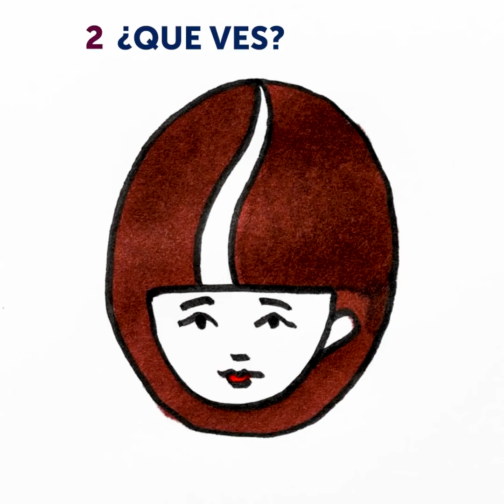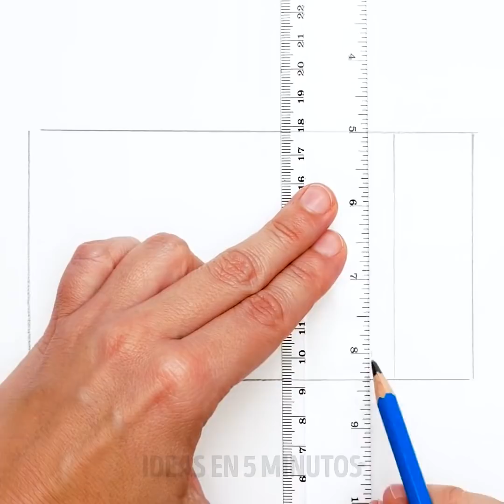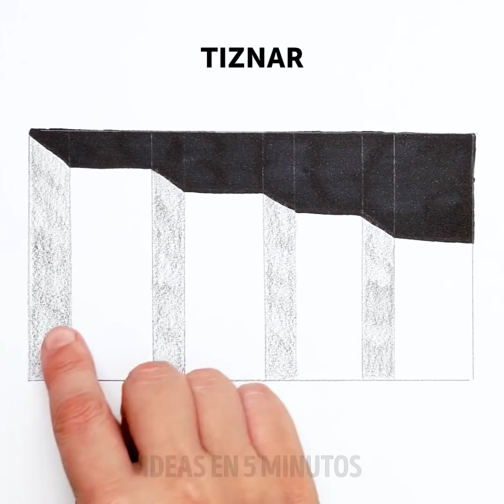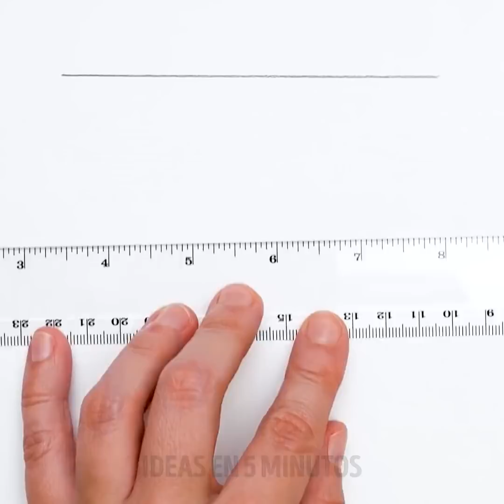32 INCREÍBLES IDEAS PARA TU CREATIVIDAD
IDEAS ASOMBROSAS QUE RETARÁN A TU CREATIVIDAD

Usar nuestra imaginación para crear cosas es una de las más emocionantes sencaciones ¡que nos llena de adrenalina! Entre más practicamos a crear cosas, más mejoramos en hacerlas y disfrutamos más. Hoy nosotros hemos preparado un video para ti con geniales ideas para ejercitar tu creatividad.  ¡Esto realmente te ayudará y te desafiará a probar cosas nuevas! Comencemos, ¿de acuerdo? Te mostraremos cómo dibujar una pera, pero no cualquier pera, este es un ejercicio de ilusión óptica.

Además, aprenderás a crear obras de arte abstractas de colores que serán lo suficientemente buenas como para colocarlas en cualquier pared de tu hogar. Continuando con los ejercicios de creatividad, te mostraremos cómo hacer una escalera 3D con solo un lápiz y una hoja de papel en blanco. Además, también aprenderá a dibujar un objeto flotante con una técnica de sombreado a lápiz. Finalmente, en general, te mostraremos muchas formas diferentes de dibujar objetos de la vida cotidiana.

¡Mira este video y hagamos fluir esa imaginación para crear!!

MARCAS DE TIEMPO:

1:31 - Dibujo de ilusión de pera
3:58 - Ilustraciones abstractas de colores
7:54 - Truco de escalera 3D
10:32 - Objeto flotante sobre papel
13:29 - Fácil dibujo de flores